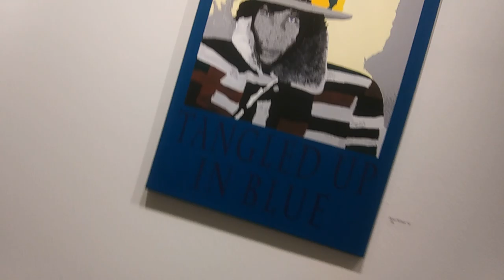2012 Portrait of Bob Dylan By Nils R. Caspersson on the Second Floor of the Bausch & Lomb Building o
2012 Portrait of Bob Dylan By Nils R. Caspersson on the Second Floor of the Bausch & Lomb Building on Clinton Avenue in Rochester, New York, February 22nd, 2019